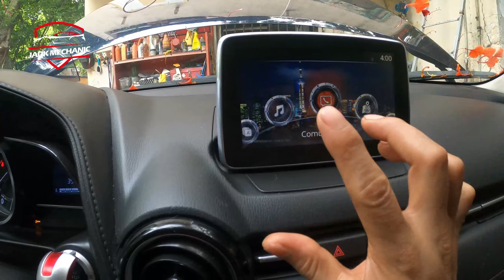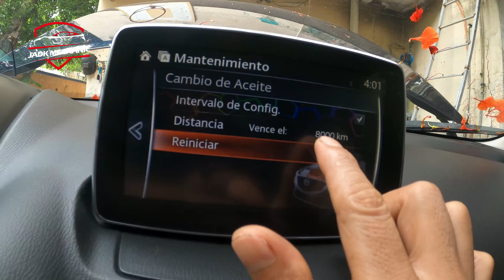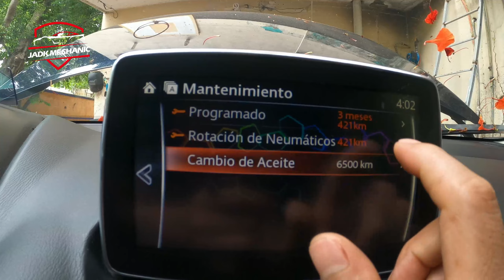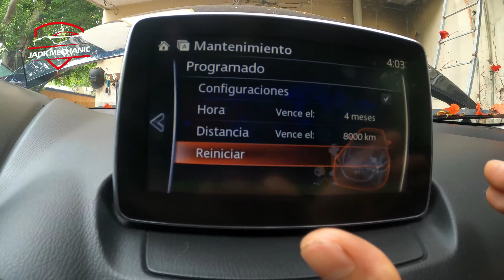MAZDA CX3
Pequeño tutorial de como borrar la luz de advertencia de mantenimiento en el MAZDA CX-3

Este procedimiento se debe realizar cuando ya se haya resuelto el cambio de aceite, mantenimiento y o rotación de las llantas, son las principales razones por la que ese testigo se enciende.